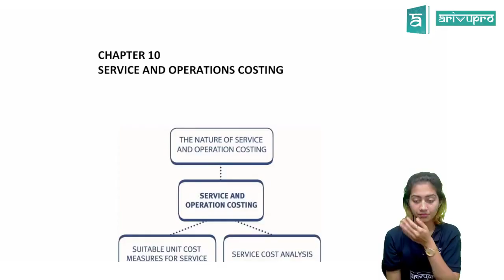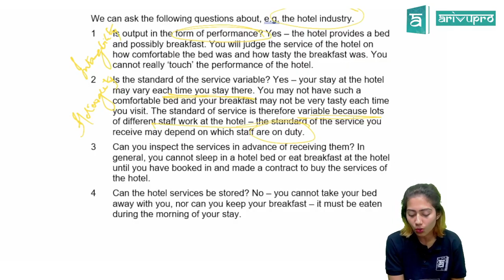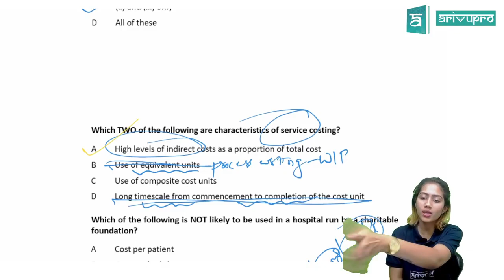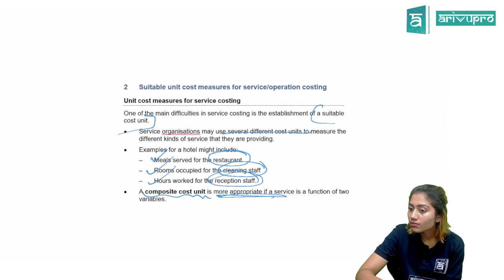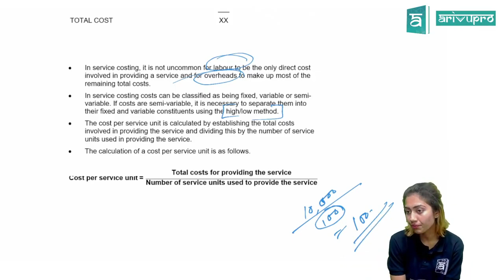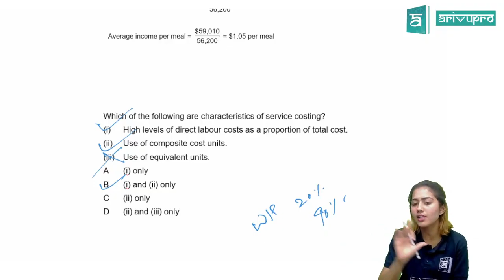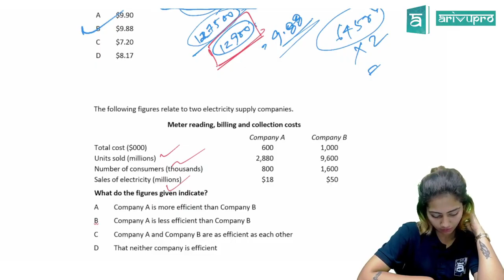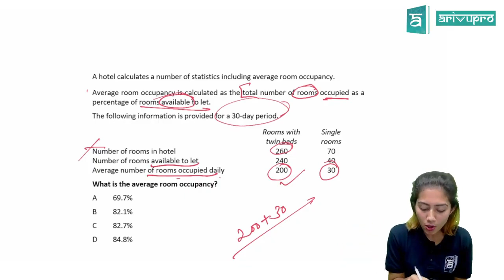Service and operation costing ACCA F2 Chapter 10 | English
This video is for Course on Topic explains, Service and operation costing ACCA F2 in English